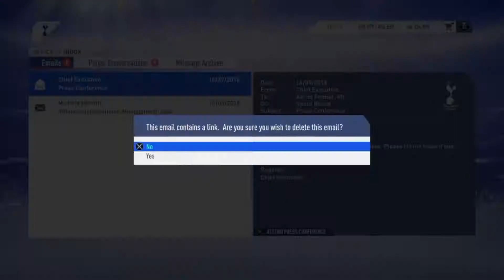FIFA 19 Tottenham Career Mode | Champions League Disaster! | Ep 2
The Champions League begins. with embarrassment, but for who, find out in this episode!